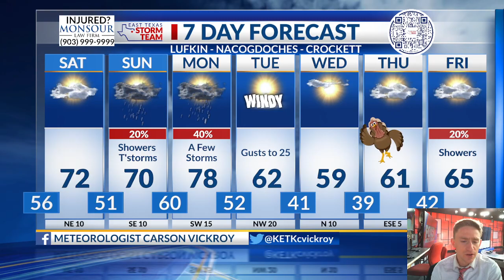Weekend Forecast: 11/18/23